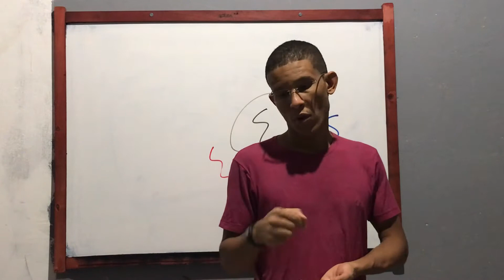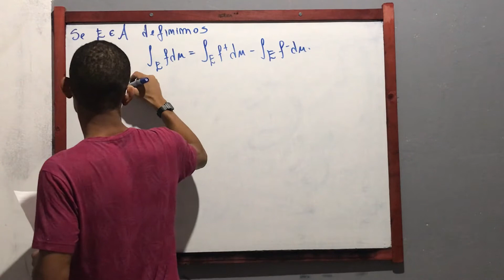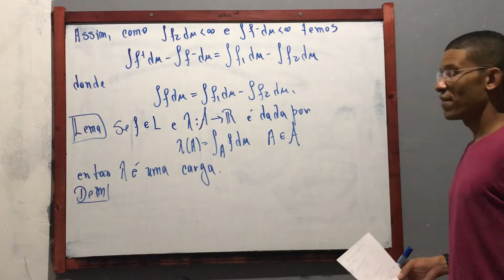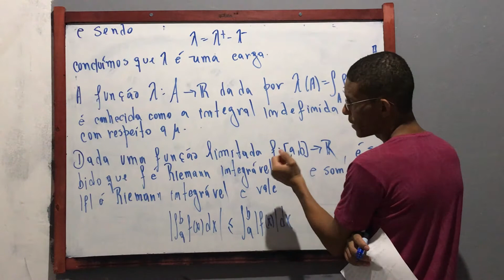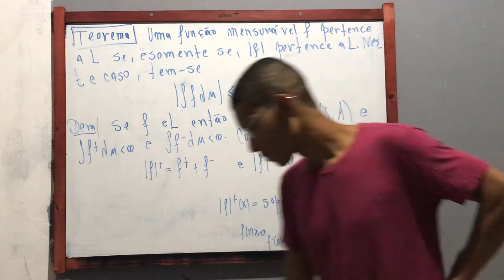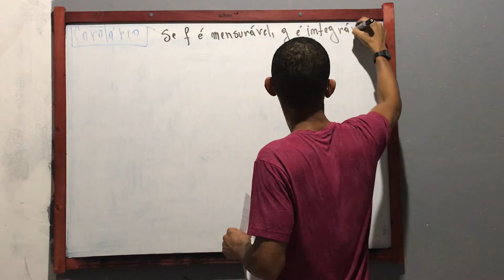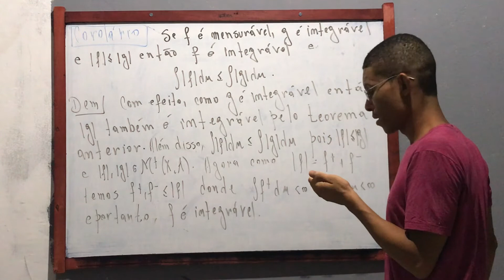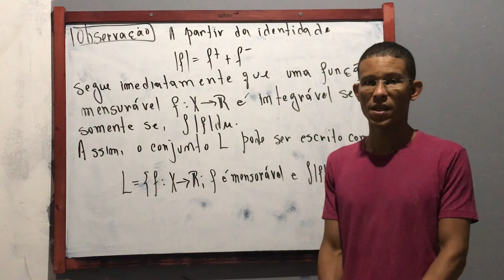Aula 8_Teoria da Medida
Nesta aula iniciamos o estudo das funções integráveis.